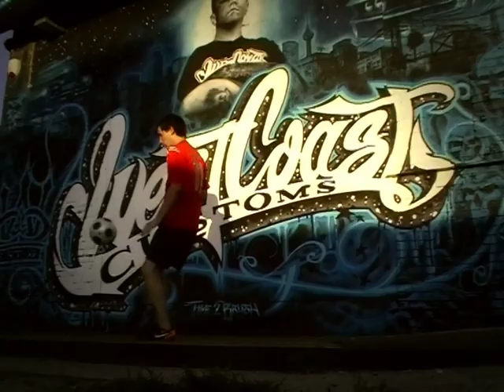freestyle @ cassiopeia (berlin)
i met the guys on my way home and they had a camcorder, so we filmed this one in about one hour. no tripod, no plan, pure rough street shit haha ;)
Song: Bonobo - Recurring